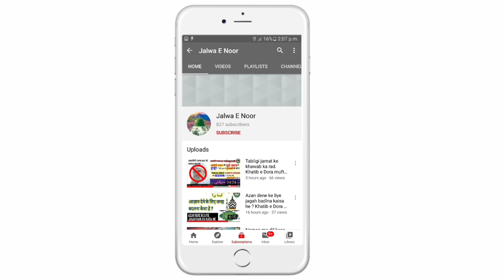Roza ki halat me daad khujli ki cream lgana kesa he.रोज़ा की हालत में दाद ,खुजली की क्रीम लगाना कैसा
Khatib e Dora Mufti Shakirul Quadri Faizi Khalifa e tajushshariya w Khalifa e bagdad Sharif mufti e azam Udaipur

_Mard Aurat Kaisi Khushbu Istemal Kar sakte hain 🎤 Khatibe Dora-Hazrat Allama Maulana Mufti Mohammed Shkirul Qadri Faizi Sahab Qibla -Udaipur (Rajsthan)_

*Youtube Channel* ⤵️ *(Jalwa E Noor)*